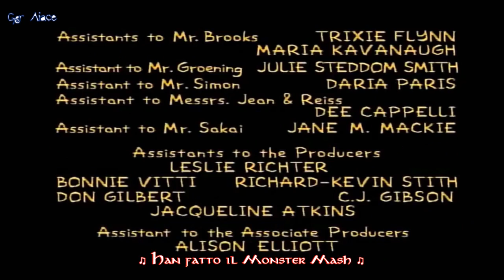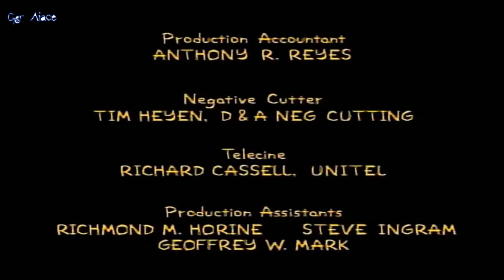[I Simpson] Bobby Boris Pickett - Monster Mash (Sub Ita)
"Io amo Lisa - I Love Lisa"

Monster Mash is a 1962 novelty song by Bobby Picket. In I Love Lisa, Marty played it on his radio show on Valentine's Day and was criticized by Bill for it on-air, while Bart listens. At the end of the episode, he makes the same mistake while Chief Wiggum listens. In The Great Wife Hope, the wrestling match is shown to have left Moe's Tavern empty while a jukebox plays the title line on repeat.